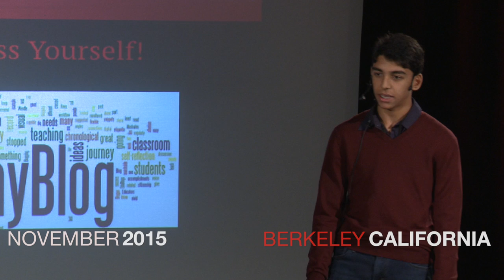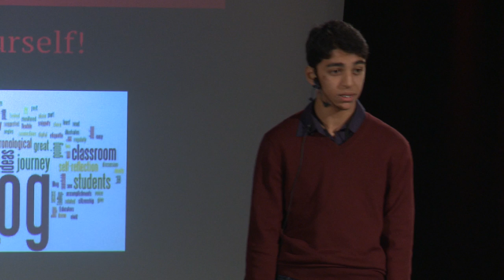Express Yourself Through Blogging and Become a World Citizen | Shiven Sankalia | TEDxYouth@EB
Blogger Shiven Sankalia has found an outlet to express himself. He believes that you can too.

8th-grader Shiven Sankalia is already a seasoned blogger. Several years ago, he started his blog on food and has never looked back.  Shiven’s youthful perspective on his local restaurants have gained him international attention.